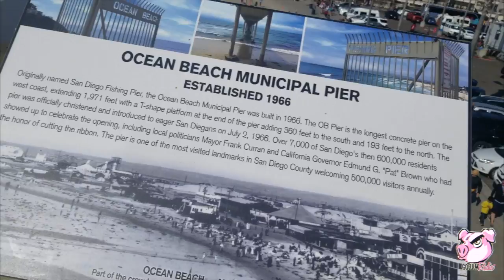Unshook Clothing Ocean Beach Public Photoshoot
UnShook Clothing does an on-location public photoshoot around Ocean Beach. Footage captured and edited by TS Designz for GoHAM Radio.